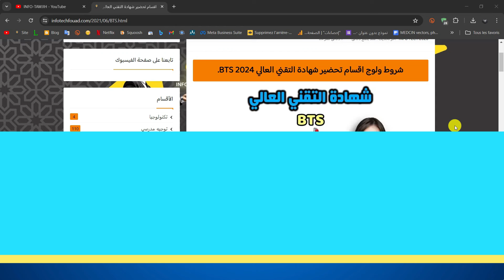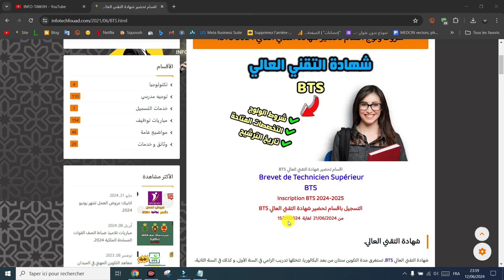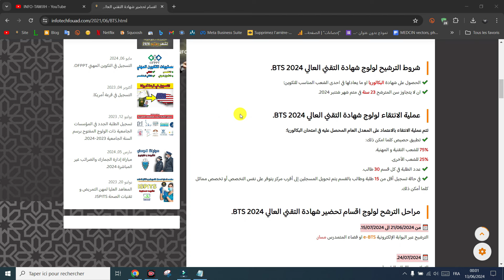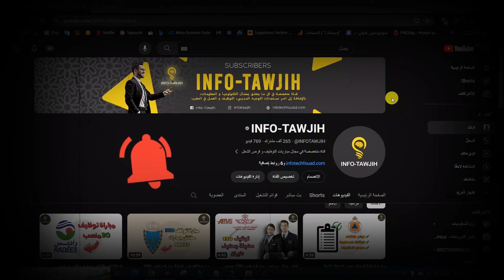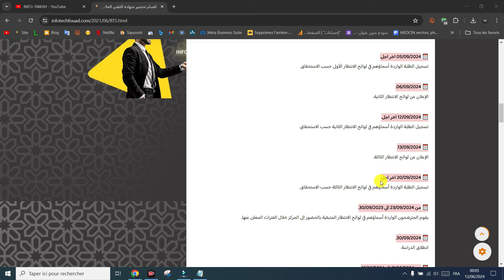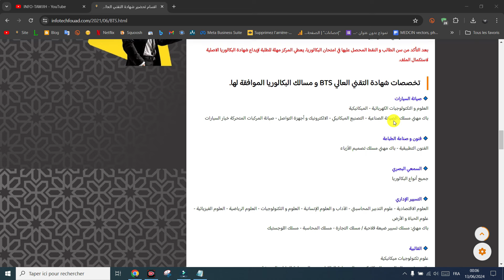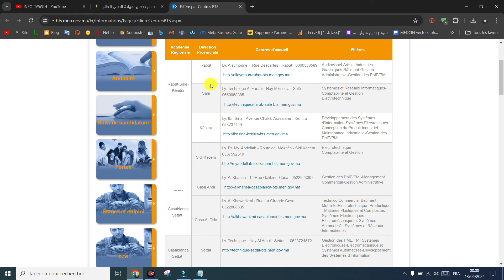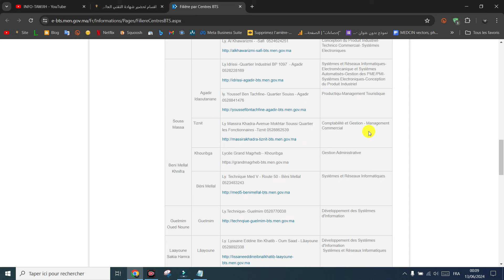شروط ولوج اقسام تحضير شهادة التقني العالي BTS 2024.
Brevet de Technicien Supérieur
BTS
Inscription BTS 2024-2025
التسجيل باقسام تحضير شهادة التقني العالي BTS
من 21/06/2024  لغاية  15/07/2024